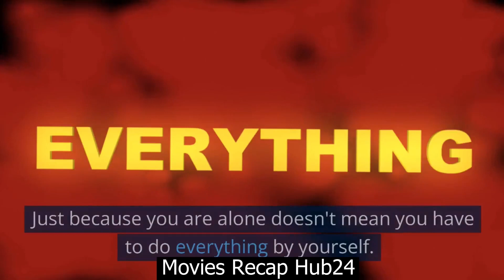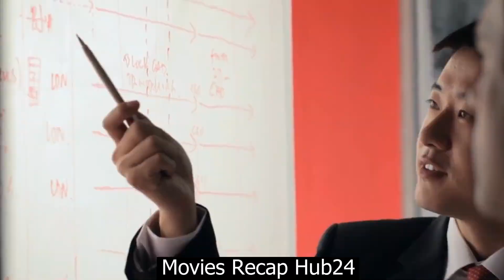How to turn hard times into success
success is not always easy, and it often requires hard work, perseverance, and a willingness to take risks. The good thing about success is that anyone can achieve it, regardless of their circumstances.